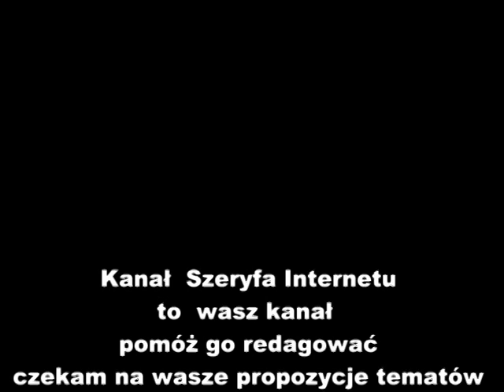Pirat drogowy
Ta sprawa do szczyt absurdu jak można ocenić szybkość na oko. A tak na marginesie to dlaczego ten młody pirat nie dostał mandatu za brak pasów.